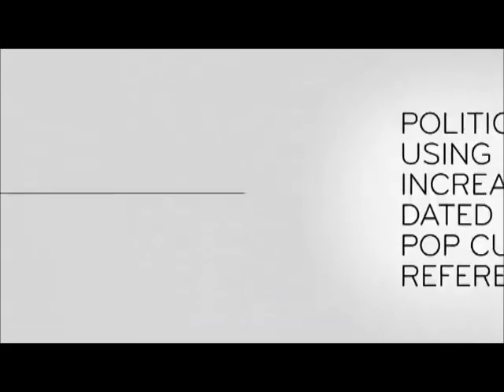And now this - Politicans using increasingly dated pop culture references